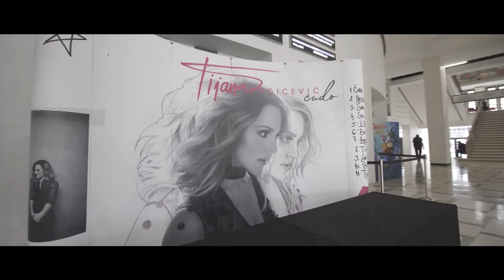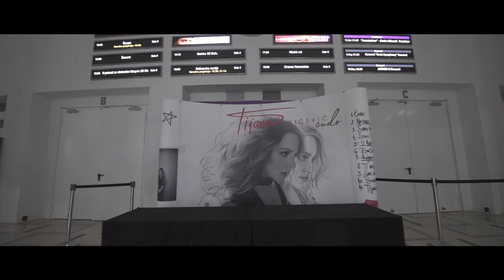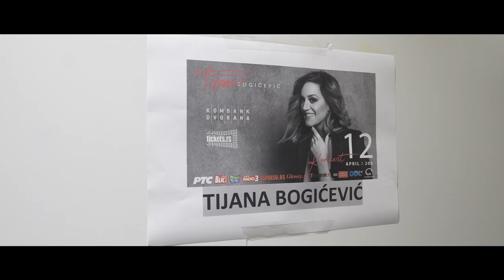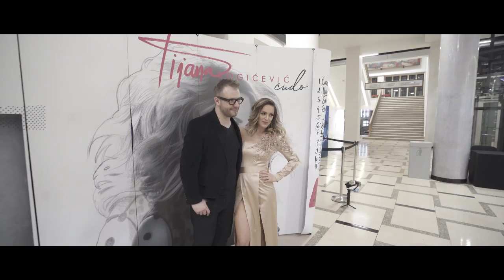Tijana Bogicevic LIVE @ Kombank Dvorana - AFTERMOVIE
12. Aprila 2019, Tijana je odrzala svoj prvi solisticki koncert u Beogradu pred prepunom Kombank Dvoranom.
Zeljno iscekujemo ponovno druzenje, a u medjuvremenu prenosimo vam deo atmosfere sa ovog fenomenalnog koncerta!

Hvala celoj ekipi koja je vredno radila na pripremi ovog koncerta, kao i na samoj realizaciji. Posebno hvala  "Chameleon Rental"  na video/light produkciji koncerta.

Video by: : Djordje Stojiljkovic

Muzika i tekst: Dusan Alagic

Bend:

Dusan Alagic- akusticna gitara
Luka Puletic- elektricna gitara
Bole Martinovic - klavijature
Dejan Momcilovic- bubanj
Istvan Madjaric - bas
Vladan Popovic- perkusije

Specijalni gosti : Aleksa Jelic, Aleksandra Milutinovic i SING